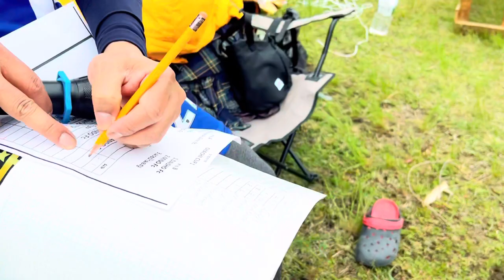ตามติดชีวิตคนไทยในญี่ปุ่น : Ep.25 ฟุตบอลคนไทยในญี่ปุ่น OYACHI CUP 1 ม่วนปานบุญเดือน4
ตามติดชีวิตคนไทยในญี่ปุ่นตอนนี้ จะพาไปดูบรรยากาศในงานฟุตบอลคนไทยในญี่ปุ่น รายการOyachi Cup1 สนุกสนานปานบุญเดือนสี่กันเลยทีเดียว